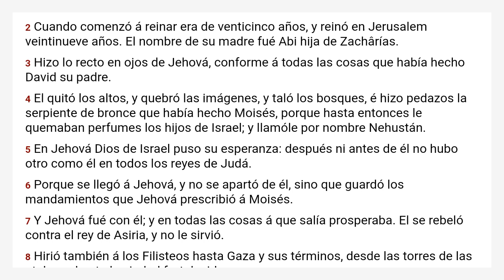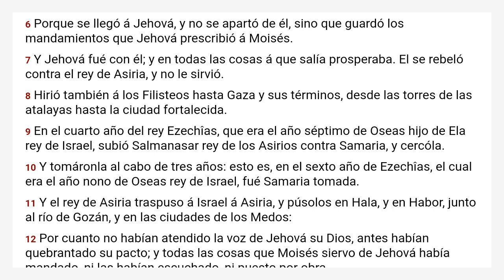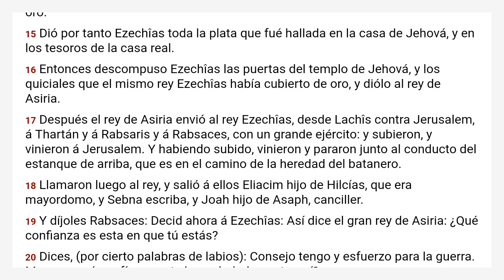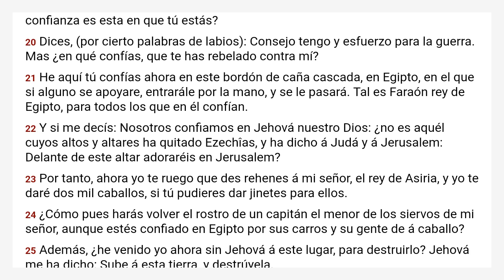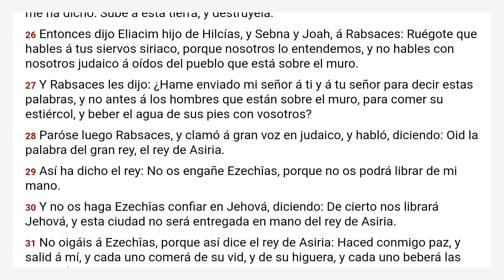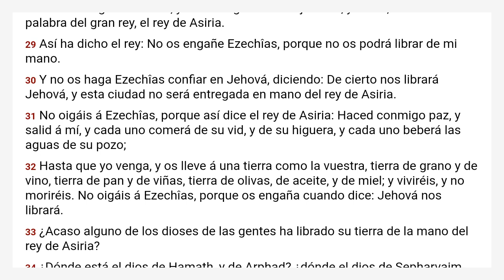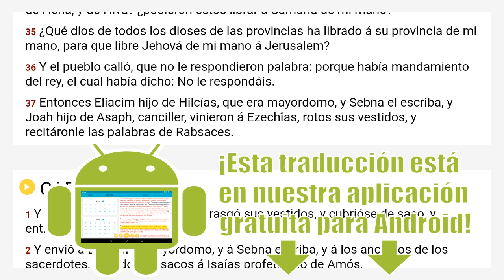2 Reyes 18 Reina Valera 1909